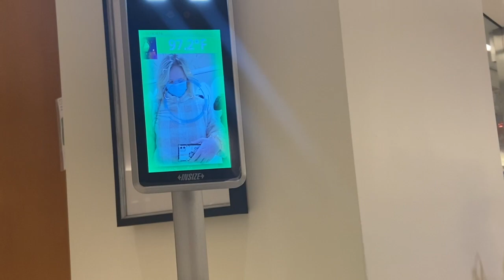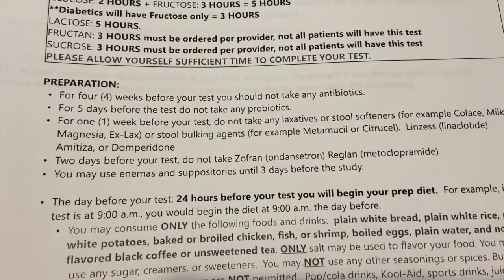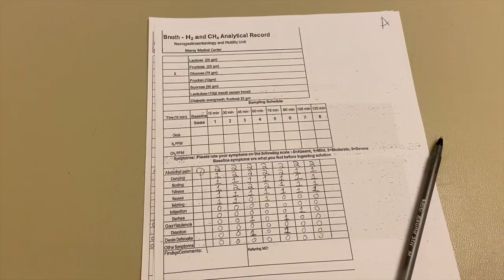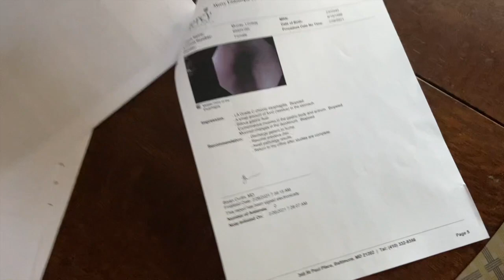chronic illness vlog lots of tests: endoscopy, ultrasound, breath test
Today's video is a chronic illness vlog! Lots of tests is what my day to day life consists of. In todays video I get an upper endoscopy with cultures, a vascular ultra sound, and a breath test.

Happy Famurray upload day! ♡

lmurra2180

My set: Invisible Clip ins, 20 inches, 200 grams, Platinum Blonde-toned with purple shampoo

INSERTNAMEHERE:
Shayla + Bella + Miya pony in Platinum/Champagne Blonde

FAQ:
Where do I go to college: Towson University - Senior
Special Effects:
CailinsEditingHacks
JanTube Editing
Intro: Manique Here